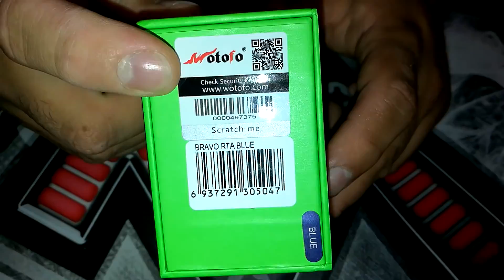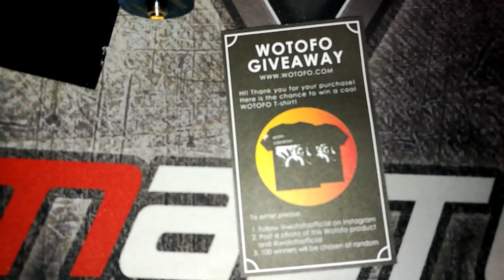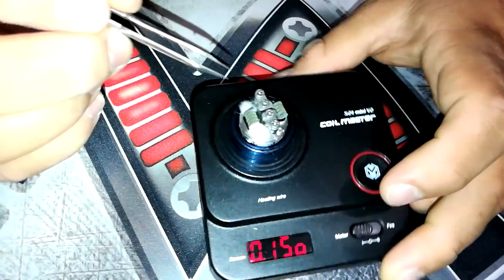WOTOFO BRAVO RTA EN ESPAÑOL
Si les gusta este RTA pueden adquirirlo en las siguientes tiendas de Costa Rica

Si les gustaría adquirir o saber más de los líquidos PRIMAL RAGE los pueden buscar en Facebook